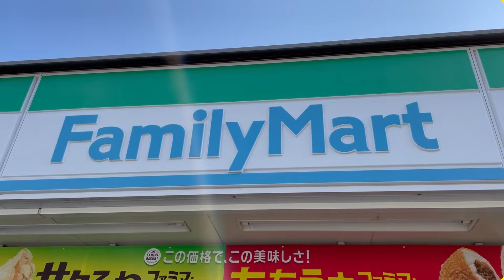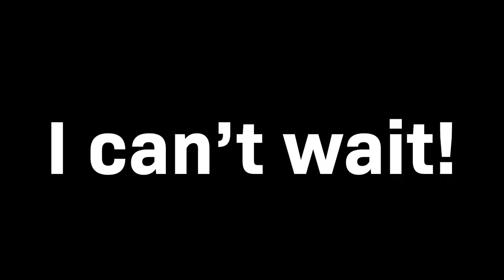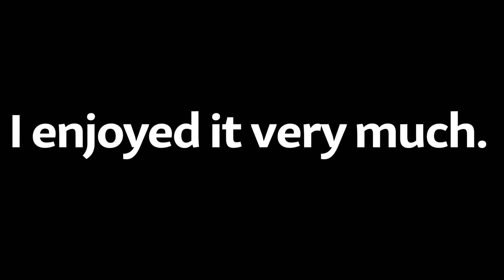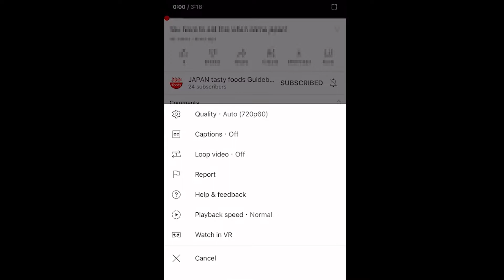[Convenience store sweets] Souffle pudding [Family mart] #14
Please use my [JAPAN foods guidebook] when you travel to Japan.

⭐️Today store⭐️
Family mart

【Japanese food"日本食品"อาหารญี่ปุ่น"일본 음식"nourriture japonaise】

⭐️Come to Japan to eat delicious food!⭐️